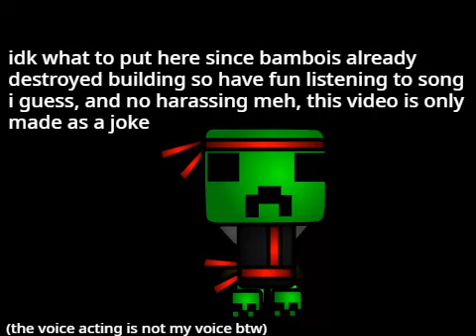(joke video) bambi destroys the buildings and gets grounded but i animated it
original audio
and do not ask for the sprites, I will release them when I feel like it